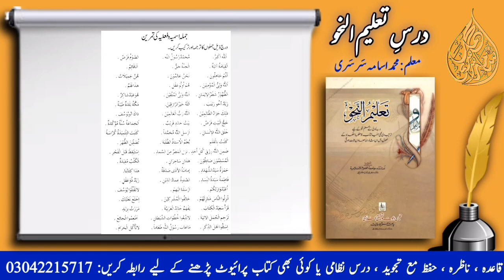Taleem un nahw #41 | Learn Arabic with Usama Sarsari